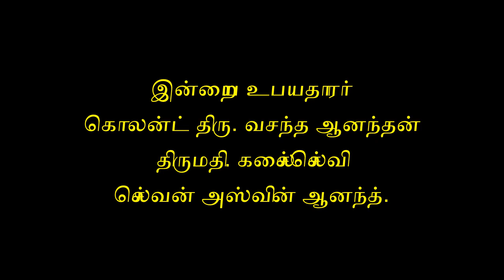Denmark Sri Abirami Amman Temple. டென்மார்க் ஸ்ரீ அபிராமி அம்மன் ஆலயம். EZHALAI TEMPLE POOJA